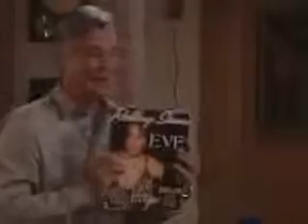Eve & Julian 9/23/02